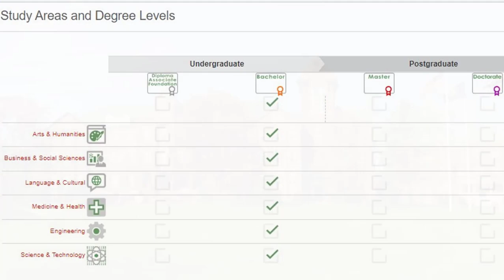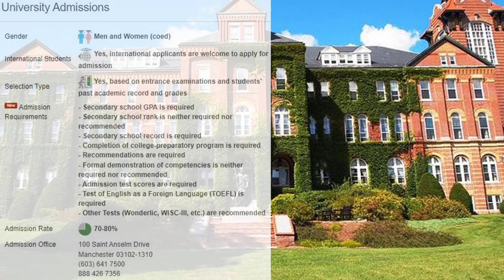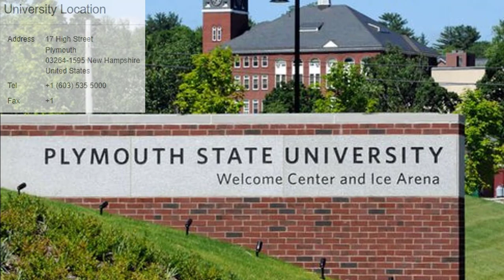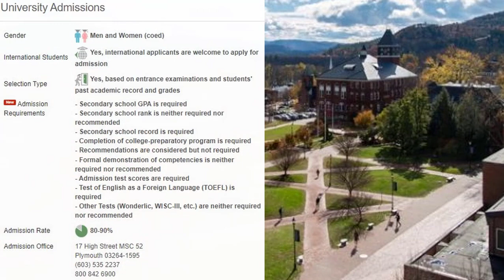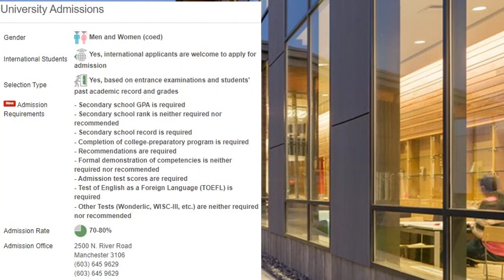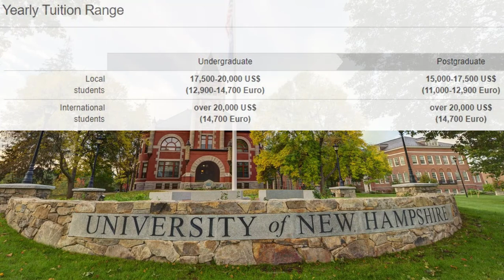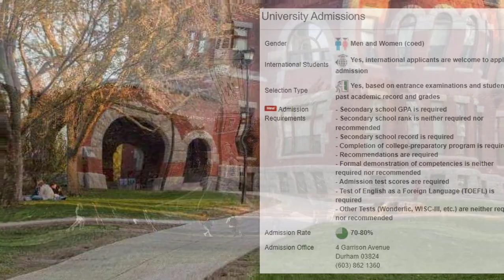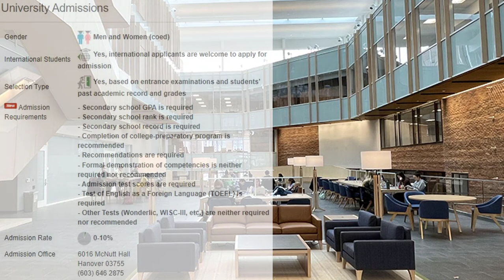Top 5 Universities in New Hampshire | Best University in New Hampshire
What are the most popular Universities in New Hampshire?
Our aim is to provide a non-academic League Table of the top New Hampshire Universities based on valid, unbiased and non-influence able web metrics provided by independent web intelligence sources rather than data submitted by the Universities themselves.